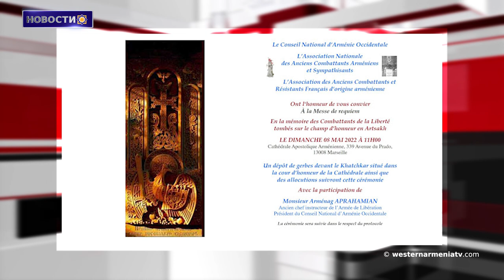Будет общее сожаление после инцидента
1․ Консульство Республики Западная Армения в Аргентинской Республике почтило память президента Дона Иполито Иригойена.
2․ В Кафедральном соборе Армянской Апостольской Церкви в Марселе состоится поминальная литургия.
3․ СССР предпринял попытку «сделать своими» территории, установленные Севрским пактом и соглашением Вильсона: историк Рубен Шухян.
4․ Более 500 алевитских организаций поддержали предложение признать «алевизм» своей верой.
5․ Будет общее сожаление после инцидента.
6․ В Степанакерте пройдет фестиваль под названием «Возрождение».
7․ Две церкви в Западной Армении реконструировали в виртуальной реальности.